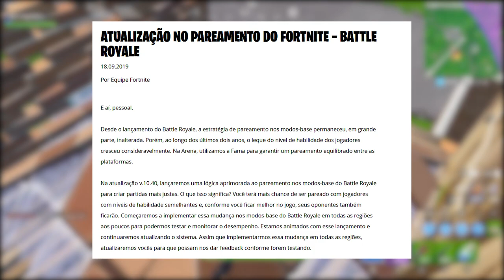FORTNITE - ITENS GRÁTIS PRORROGAÇÃO, NOVAS SKINS e BOTS?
Fala gurizada, nesse vídeo mostro muitas skins, itens vazados do Fortnite Battle Royale, comento sobre novos itens grátis desafios da prorrogação Temporada 10, e bots chegando no jogo. Espero que gostem :)